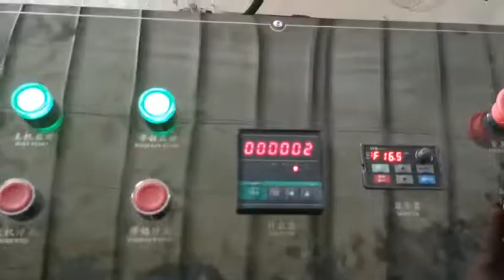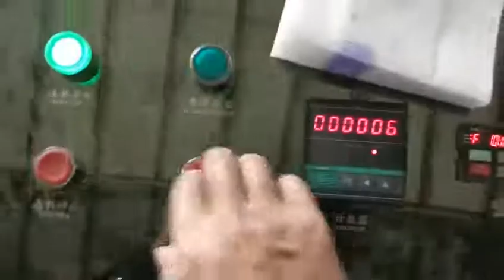Full automatic double decks 2 colors printing non woven fabric folding machine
XY OQ 7000K Full automatic double decks 2 colors printing non woven fabric folding machine M.B:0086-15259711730(Wechat and WhatsApp) .Mail: , tissue​machine#papermachine#tissuepapermachine​smalltoiletpapermakingmachine​toiletpapermachine​tissuepapermakingmachine​tissuemakingmachine papermakingmachine toilettissuepapermanufacturingprocess facialtissuemachine​napkinpapermachine​tissuemakingmachineprice​#​papernapkinmachine#​paperproductmakingmachinery#paperprocessingmachinery​toiletrollpapercuttingmachine​papercuttingmachineprice​paperproductionmachinery​#​papermakingmachineprice#​papertubemachine#tissuepapermakingmachineprice​#​papercoremakingmachine#toiletpapermakingmachineprice​bathtissuepapermakingmachineprice​smalltoiletpapermakingmachine​papermachineprice tissuepapermakingmachineprice tissuecuttingmachine Mobile/WhatsApp/Wechat： Email： Welcome to contact Kane Pan to get more information Fujian Xinyun Machinery Development Co.,Ltd ADD: 1610 Enterprise Building,Wanan,Luojiang,Quanzhou,Fujian,China tissue paper making machine｜toilet paper making machine｜toilet paper machine｜tissue making machine｜how to make toilet paper｜toilet paper manufacturing process｜tissue paper machine｜toilet paper factory｜tissue machine｜toilet roll making machine｜paper machine｜paper making machine｜toilet tissue making machine｜napkin machine｜tissue paper factory｜tissue paper business｜toilet paper manufacturing｜paper napkin making machine｜paper folding machine｜paper core making machine｜napkin making machine｜napkin paper making machine｜facial tissue machine｜tissue making machine price